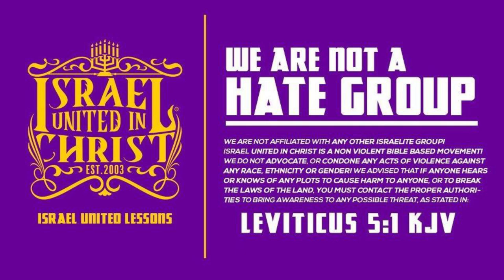IUIC | 31 Days | Day 22 | The Birth Of The DEVIL